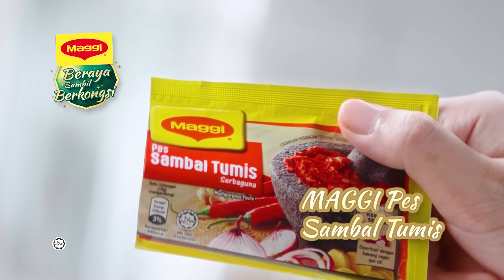Sayur Lemak Lodeh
Dengan resipi mudah ini, anda dapat menikmati keenakan sajian warisan tradisi pada Hari Raya. Tambahkan kelazatan kuahnya dengan MAGGI® Cukup Rasa™.